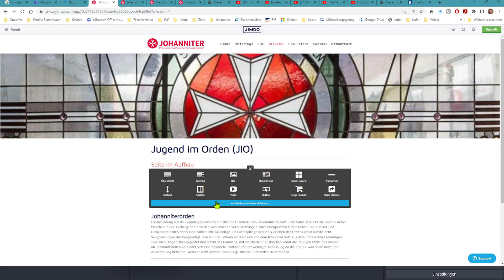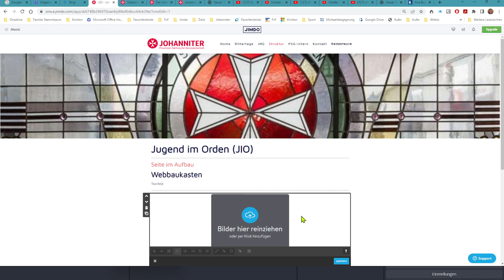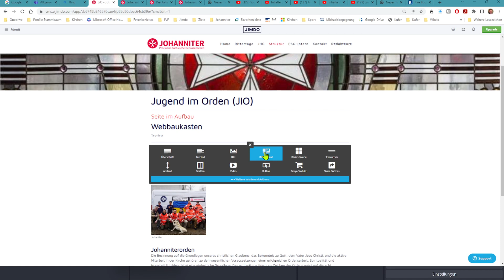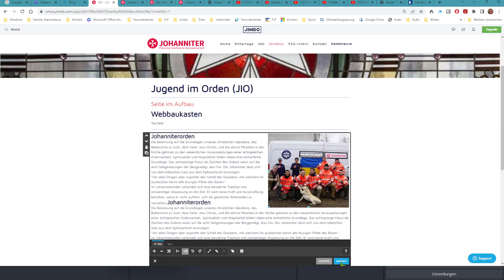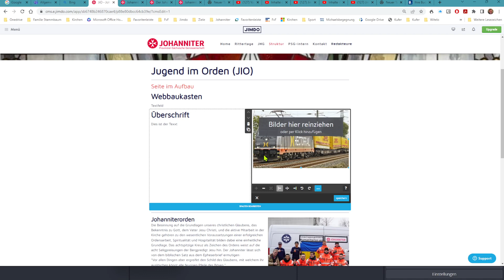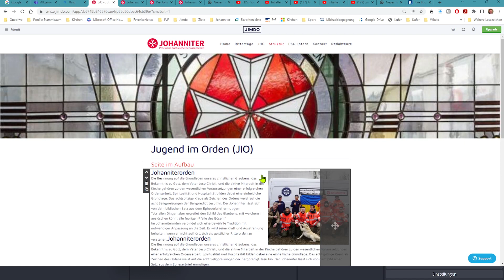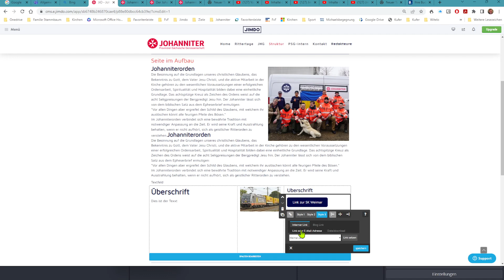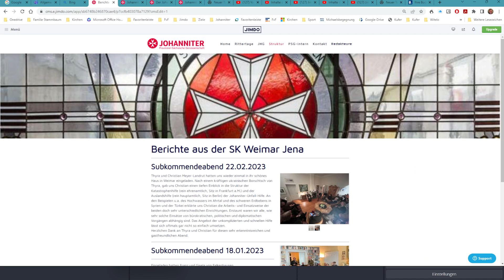5 Der Jimdo Baukasten